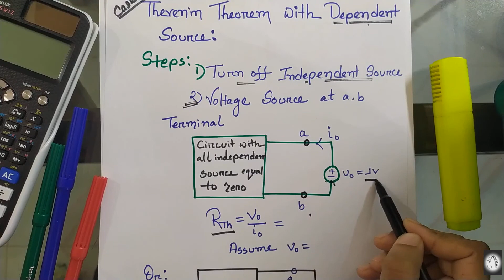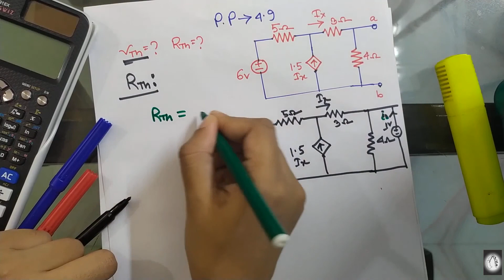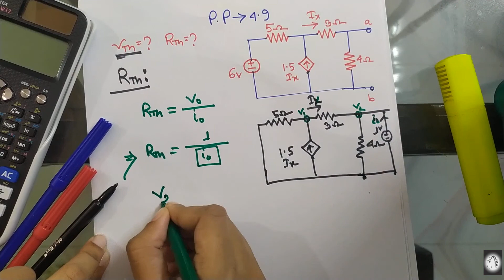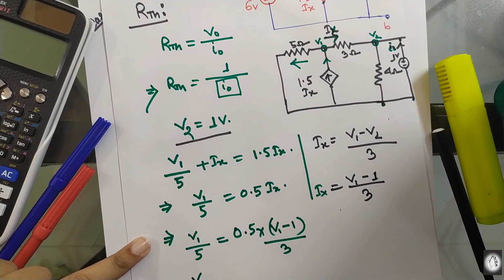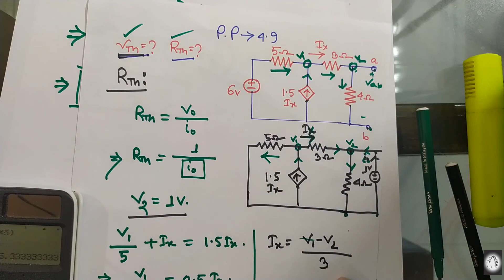Thevenin Theorem with Dependent Source in Bangla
Thevenin Theorem Circuit Analysis
According to Thevenin Theorem, a linear two-terminal circuit can be replaced by an equivalent circuit consisting of a voltage source VTh in series with a resistor RTh, where VTh is the open-circuit voltage at the terminals and RTh is the input or equivalent resistance at the terminals when the independent sources are turned off. Thevenin theorem is very important for circuit solution. When there is any dependent source calculation of equivalent resistance is little bit different. This video shows how to solve circuit problems with dependent source using  Thevenin theorem.